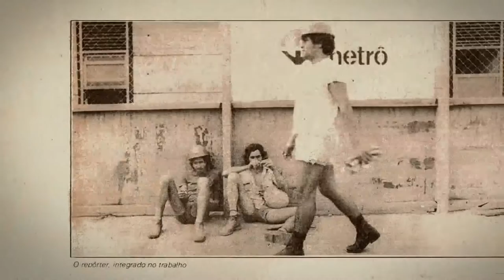Tim Lopes - Histórias de Arcanjo - Trailer Oficial